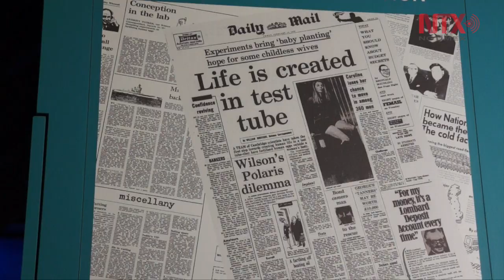La primera bebé de probeta cumple 40 años con homenaje a pioneros del FIV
la primera persona que nació gracias al método de fertilización in vitro, Louise Brown, cumplirá 40 años de edad, junto con un reconocimiento a los tres pioneros de esta técnica.